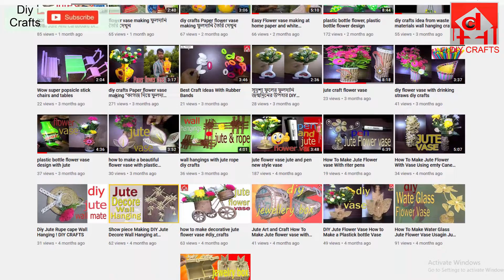Jute Flower Basket Making With Jute Rope Flower Basket